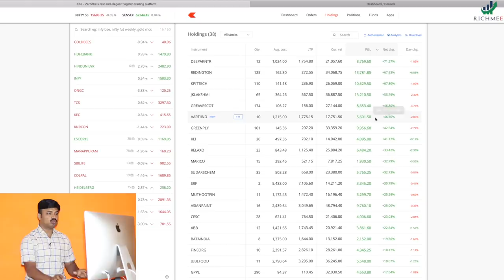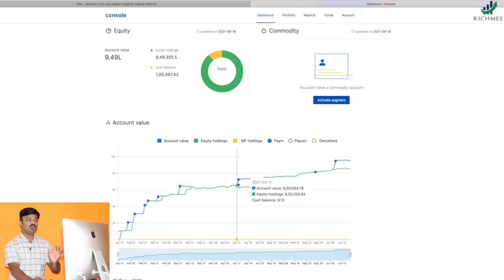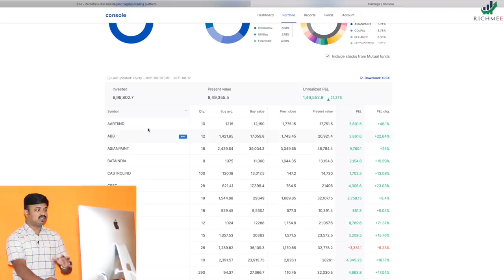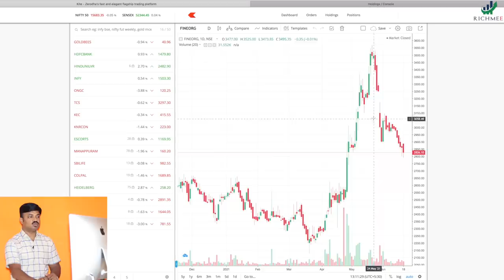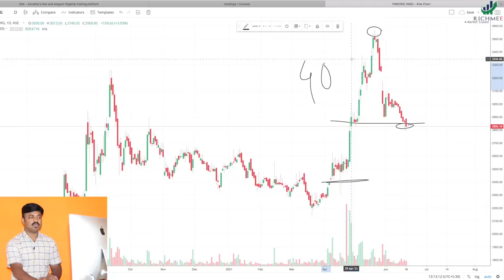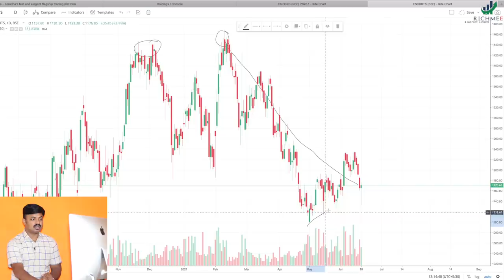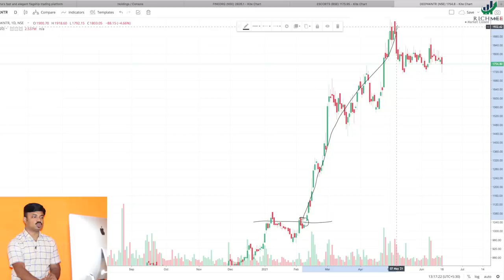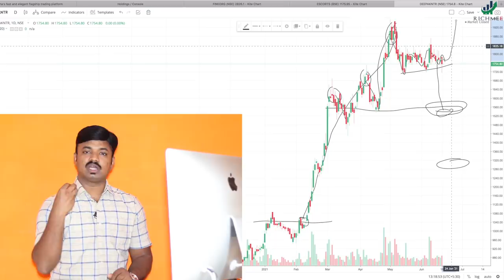150000 Profit | Live Portfolio Review | Stock Analysis for Swing Trading in Marathi